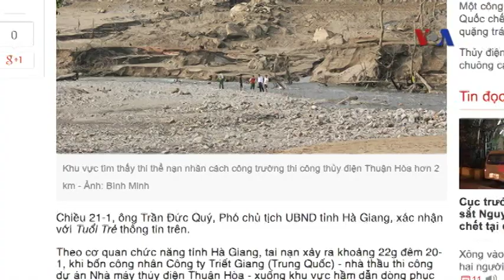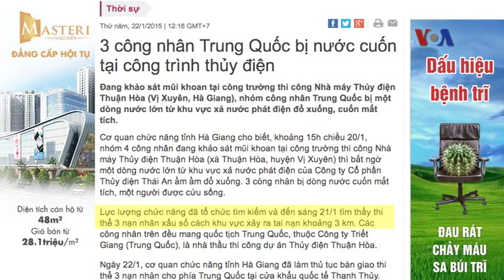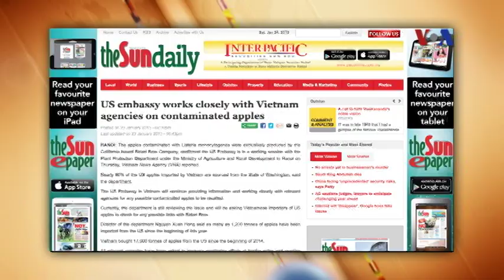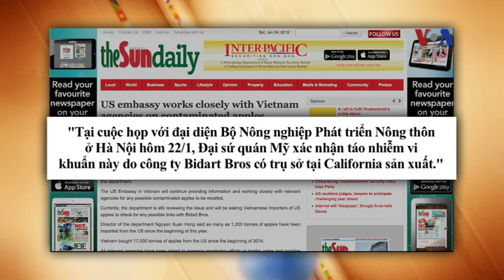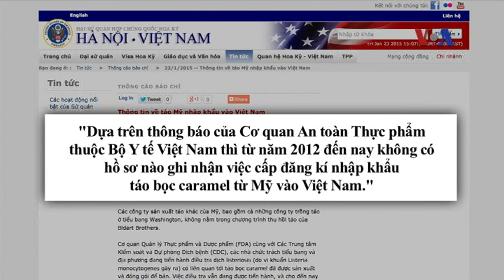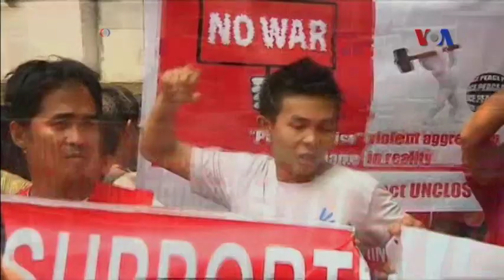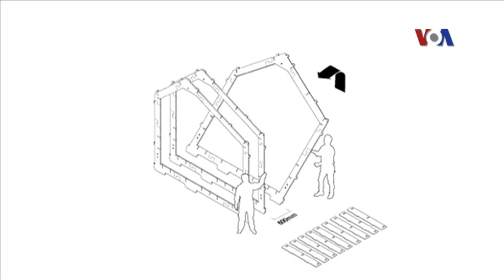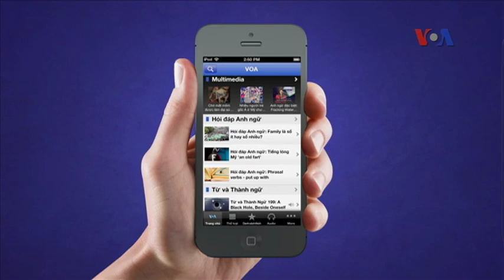Truyền hình vệ tinh VOA Asia 24/1/2015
Tin tức Nếu không vào được VOA, xin các bạn hãy vào để vượt tường lửa. 3 công nhân Trung Quốc thiệt mạng tại Hà Giang. Mỹ nói sẽ phối hợp chặt chẽ với VN trong vụ táo nhiễm khuẩn. Philippines cân nhắc quan hệ ‘đối tác chiến lược’ với Việt Nam. Trung Quốc yêu cầu các nước nhỏ chớ đưa ra ‘đòi hỏi vô lý’. Quốc hội Thái Lan buộc tội em gái của ông Thaksin. Tàu đánh cá Trung Quốc bị đắm, 10 người mất tích.